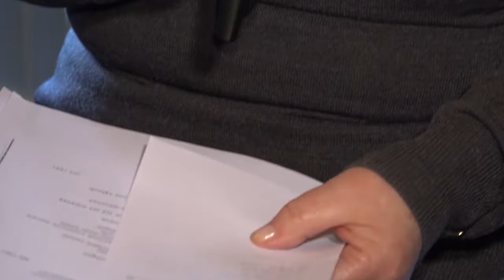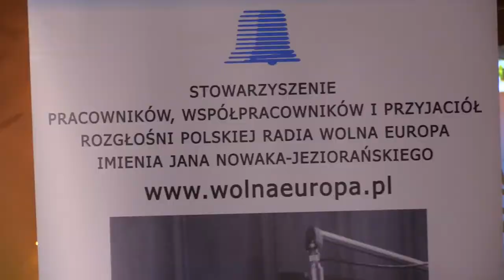Jastrun w Radio Café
Spotkanie z poetą Tomaszem Jastrunem w Radio Café - Warszawa 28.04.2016